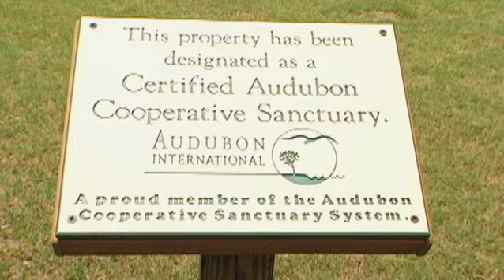Cheraw State Park Golf Course Overview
Cheraw State Park Golf Course has been called "the best kept secret in South Carolina." The course is one of just 40 in the country to earn Golf Digest's highest honor as a "Super Value." Set around Lake Juniper, this Tom Jackson beauty plays to 6,928 yards and a 130 slope from the championship tees. The course is dense with pines and features wide expanses of grass and sand bunkers. Packages include cabin rental and greens fees. Best Hole: No. 13, a 496-yard par-4 that doglegs left to a green protected by the waters of the lake